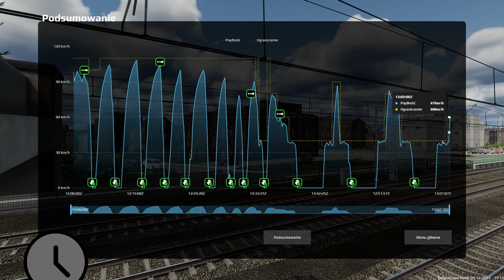SimRail (PL3) | EN57-1000 | 91946 R1 (Skierniewice) Grodzisk Maz. - Warszawa Wsch | 26/27.12.2023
Jadę jednostlką, starając się pilnować dozwolonych prędkości i rozkładu. Dojadę na czas?
Pogoda zmienia się dynamicznie, tak jak za oknem - będzie więc też trochę padać.

Znajomość szlaku? Poziom "amator", ale ogólna jest od nastoletnich czasów - nawet niewielki pożar podkładów gasiłem na samym "podejściu" do Warszawy Ursus od strony Piastowa (na Os. Niedźwiadek jechało się autobusami) - dziś Kierownik Pociągu nie wypuściłby 16-letniego mnie na tory w tym miejscu.

Na Grodzisku siedzi ogarnięty dyżurny, który powiadamia, uprzedza i dba o zmierzających w jego kierunku maszynistów - pozdrawiam. Słychać to grodziskie radio aż pod Piastowem.